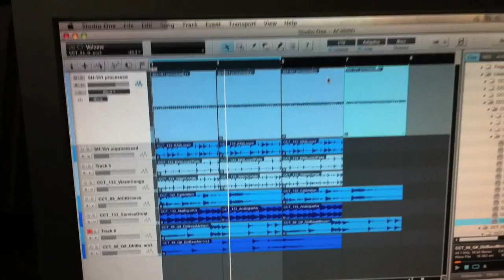.. 'Broken-Azz SH-101'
Some sampled jazz vinyl and drum loops with a "broken" SH-101 looped through some effects in Presonus Studio One.